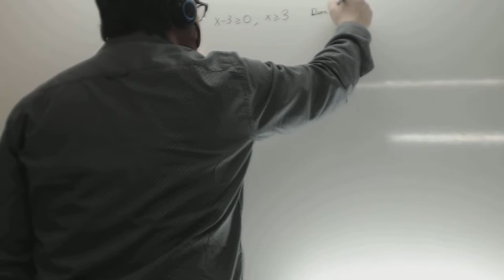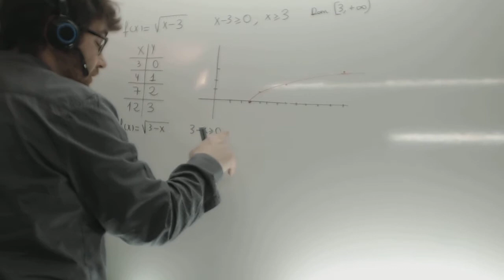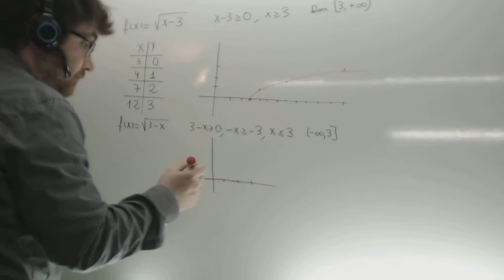Grafica de funciones radicales Matematicas 1º Bachillerato Academia Usero Estepona